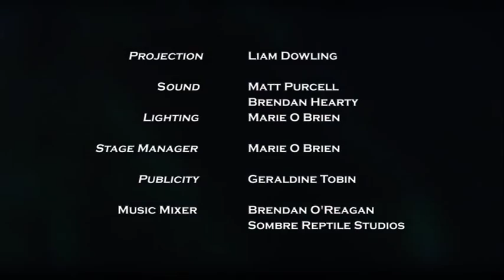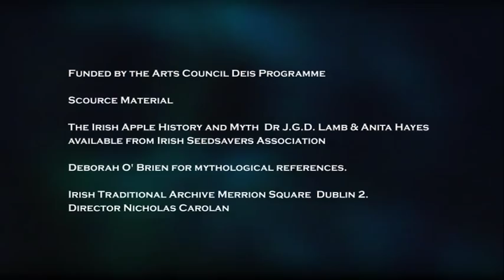Apples in Winter - Jesus Christ the Apple Tree - Karan Casey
A Christmassey song sung by Karan Casey from APPLES IN WINTER,  a project I did with Tommy Hayes of Seedsavers Heritage Orchards in Scarriff, County Clare a few years ago...